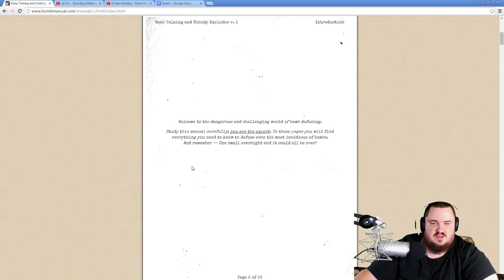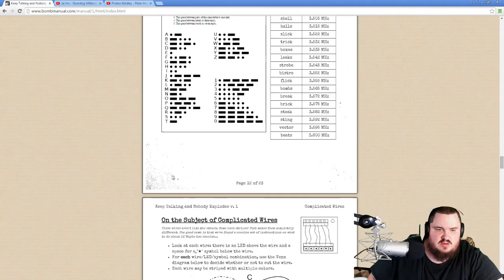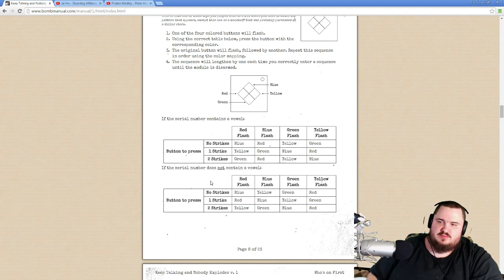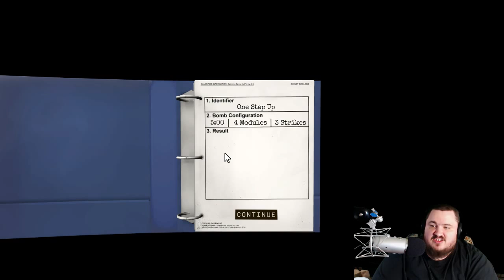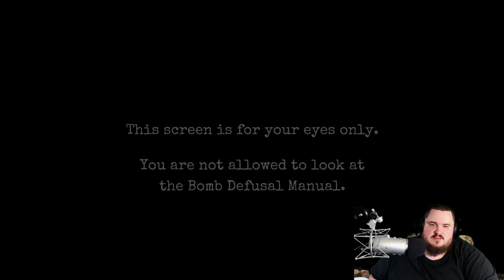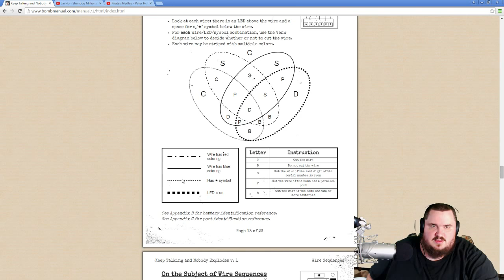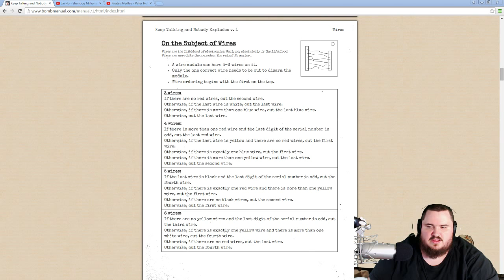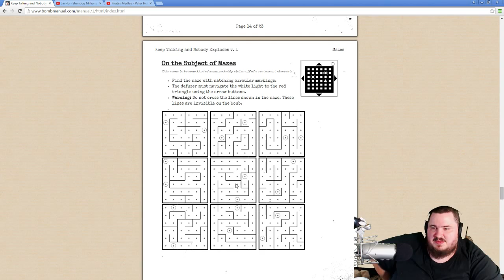Keep Talking And Noone Explodes 10/17/2015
Watch myself and @virgillevinger destroy ourselves and or some bombs in this awesome coop game!